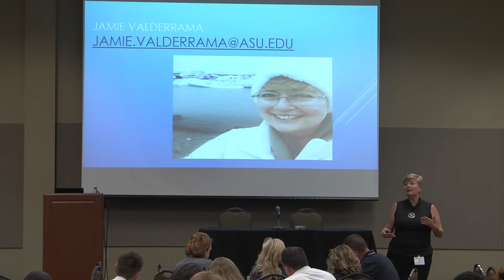Jamie Valderrama - The Magic of Mindfulness - Part 3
Jamie is a Lecturer and Associate Coordinator at Arizona State University for the Integrative Health Initiative housed in the School of Social Work within the Watts College of Public Service and Community Solutions. Jamie is passionate about providing tools for responsive living via mindful practices and uses her extensive background in education to successfully integrate that knowledge within her courses as well as help both the community and ASU faculty integrate it into their coursework.